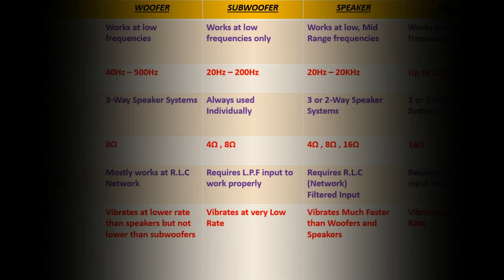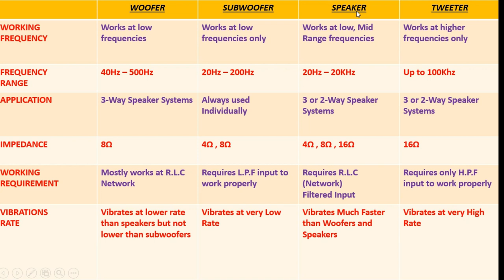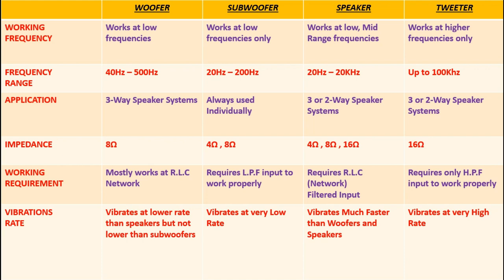Basic Difference between Woofer,Subwoofer,Speaker,Tweeter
The main differences between a woofer, subwoofer, speaker and tweeter are fully explained in this video.
The focus is mainly on technical aspects of these four.
Please watch this video till end for your complete understanding.